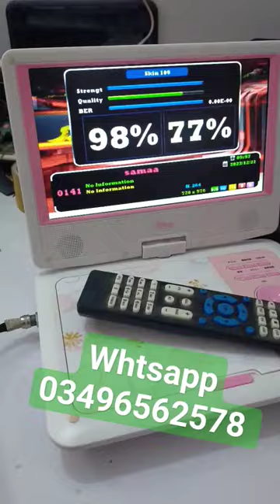satellite dvd finder